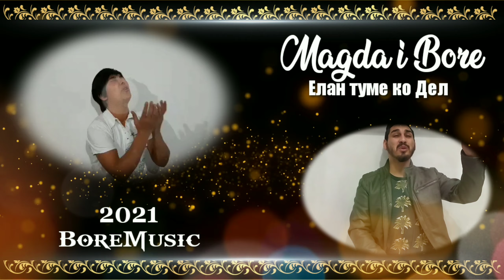Magda i Bore - Elan Tume ko Del VIDEO /Магда и Боре - Рлан Туме Ко Дел ново 2021 BoreMusic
Благодария ви за оделеното време! Ако клипът ви е харесал, моля коментирайте,гласувайте и се абонирайте! за канала ни : BoreMusic official

Абонирай те се и за вторя ни канал BoreMusic-Instrumentali

Също така последвай те ни и в facebook страницата ни